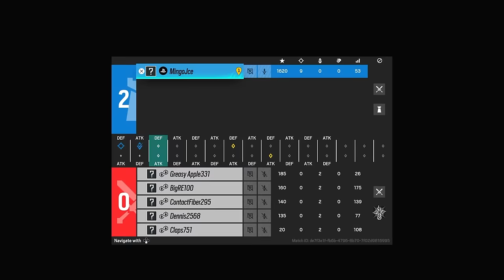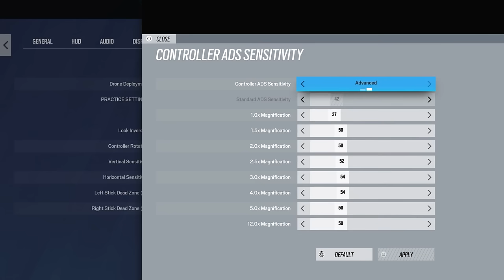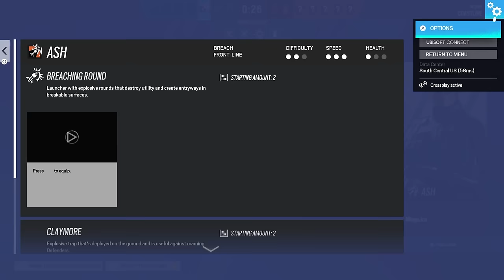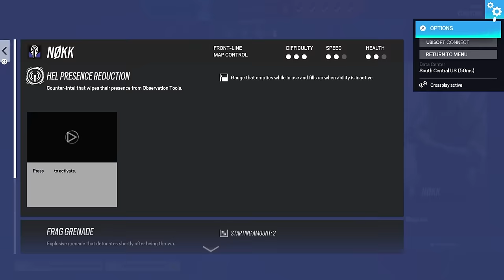JYNXZI CHALLENGED ME TO 1v5 COPPERS! (RAINBOW SIX SIEGE)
MINGOJCE ON SOCIALS